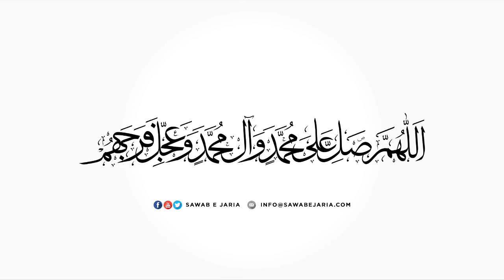Maulana Syed Nasir Naqvi | Masoomeen as. se tamassuk ka tareeqa | 13th March 2020 [SawabeJaria]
Maulana Syed Nasir Naqvi

Masoomeen as. se tamassuk ka tareeqa

13th March 2020

[SawabeJaria]